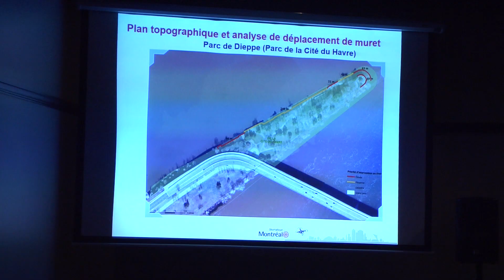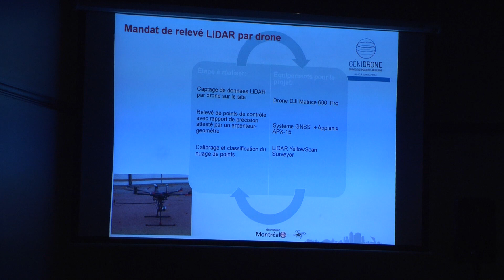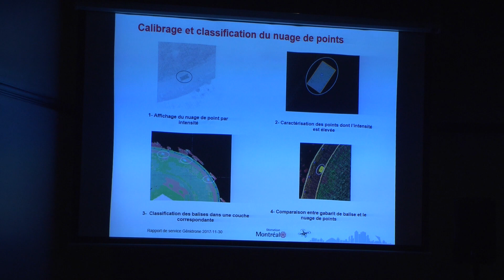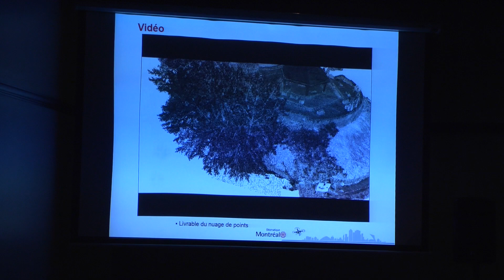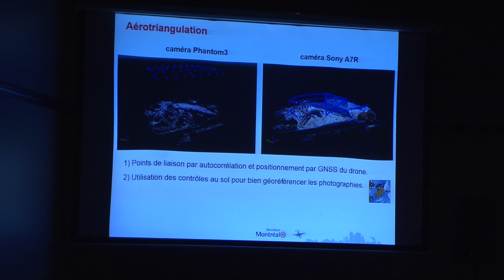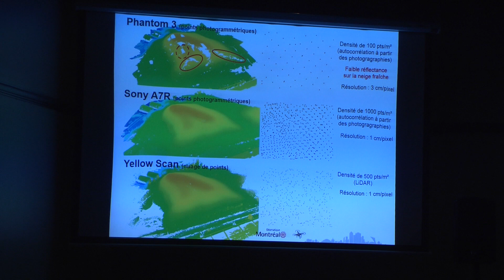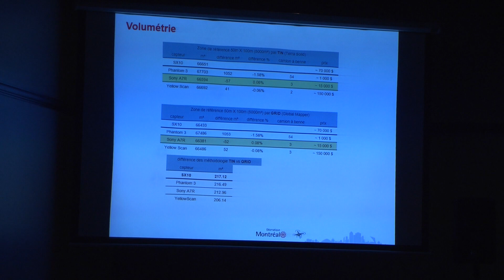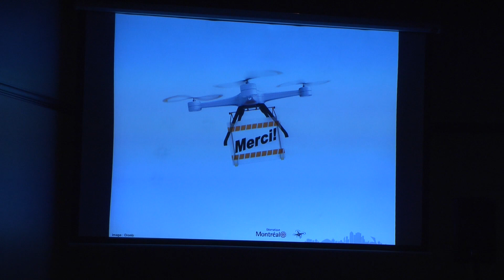Géomatique 2018-S. Vidat et S.Gignac- Expérimentation du drone en milieu municipal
La division de la géomatique de la ville de Montréal a utilisé la technologie du drone pour la réalisation de bancs d’essai afin de développer une expertise à l’interne et encadrer la façon de faire. La présentation portera sur notre expérience concernant l’utilisation de cette technologie, des possibilités et des limitations. Nous parlerons de la précision des données obtenues à partir des points de contrôles, de validations terrain et des différents traitements que nous avons effectués pour atteindre les objectifs de ces deux bancs d’essai. Les différents drones étaient équipés soit d’appareil photo ou de capteur LiDAR. Ces données ont servi pour une étude de déformation d’un mur de soutènement et pour calculer la volumétrie d’un site d’entassement de neige. Une synthèse des technologies conclut les bancs d’essai.